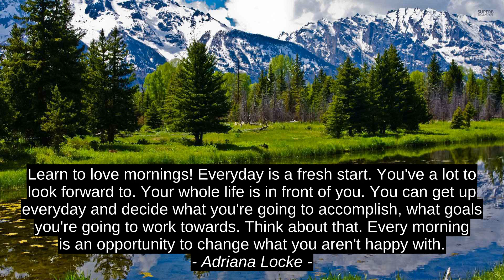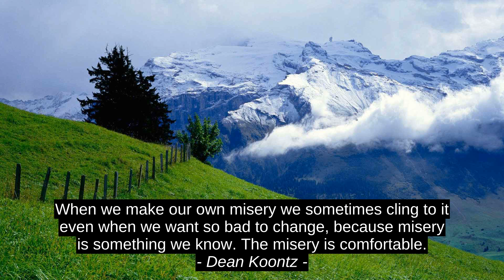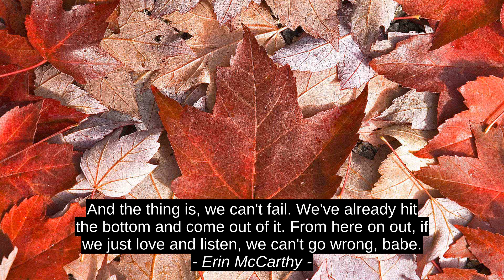Barbara Ehrenreich 9 Best Inspirational Cites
Olawale Daniel, Erin McCarthy, Gregory J. Boyle, Christopher Pike, Dean Koontz, Henri Bergson, Adriana Locke, Werley Nortreus, Barbara Ehrenreich, quotes, inspiration, citation, motivation, top, best, success